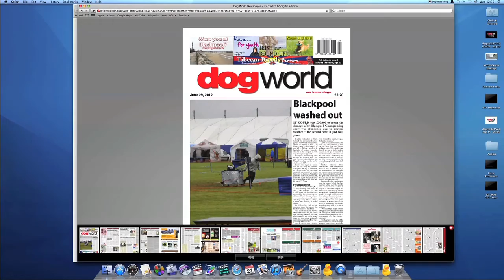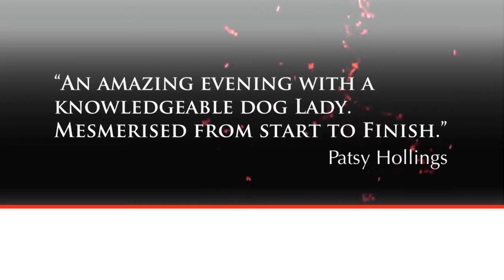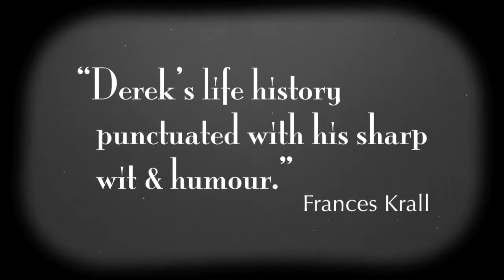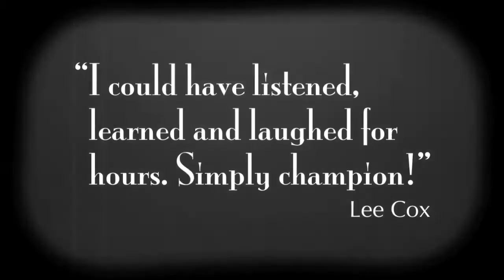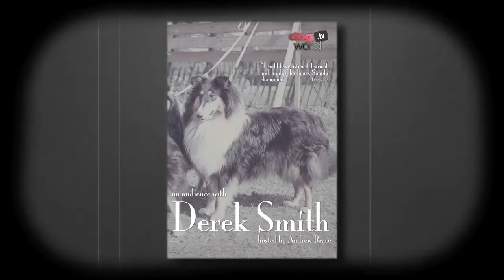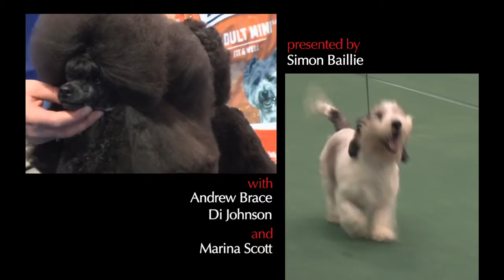Around the Dog World - Richmond, South Wales & Belfast Best in Show (Ep 13)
With three shows -- Richmond, Belfast and South Wales, we see three Best in Show winners. Andrew Brace and Di Johnson give their expert view on all the action as the show season winds down.